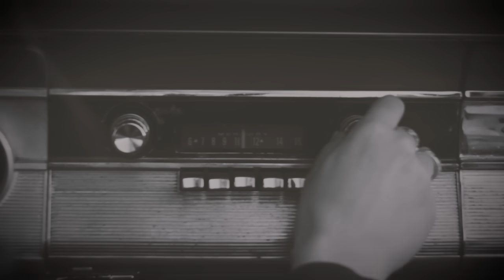Jessica Lynn - Something 'Bout You (Official Music Video)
Lyrics:
There’s something different in the air tonight
A kind of magic from the other side
Baby, I like the way that you move

Let me take you on a carpet ride
Destination is our whole damn lives
Baby that's what I'm lookin’ to do
'Cause ooh, there's something 'bout you

You got a way
And the world ain’t the same
All the colors are brighter, everything is just righter
Now that I know your name
Yeah and if lovin’ you
Is all that I'll ever do
I could spend every night
Thanking God for this life
Oh there's something ‘bout you

Do you want to come along with me
On the adventure of our wildest dreams?
Baby wait till you look at the view

There’s something ‘bout you
There’s something ‘bout
Yeah there’s something